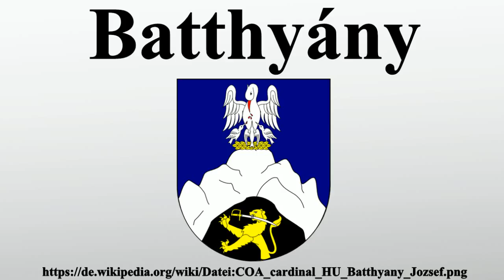Batthyány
Vielen Dank für Ihre Unterstützung:

Batthyány ist der Name einer alten und weit verzweigten ungarischen Adelsfamilie, die als Magnaten, Grafen und Fürsten zu den bedeutendsten Geschlechtern Österreich-Ungarns gehörten.

Bild-Copyright-Informationen
Urheber Info: GiMa38